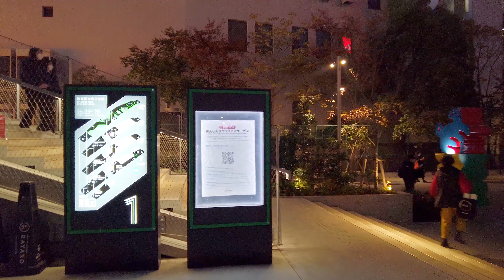4K 東京渋谷夜散歩 ドラえもんモニュメント December 3, 2021 Japan,Tokyo Shibuya Night Walk,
【東京夜散歩】渋谷駅からセンター街 スペイン坂 渋谷パルコ 宮下公園「ドラえもん みらいのとびら」を散歩
2021年12月3日金曜日渋谷の様子です。
▼※目次（チャプター）table of contents
00:00 JR渋谷駅ハチ公口
01:00 スクランブル交差点
02:08 渋谷センター街
05:03 スペイン坂
06:12 渋谷パルコ
09:40 公園通り
12:20 ロフト
14:20 渋谷ハチ公口自転車駐輪場
14:56 ミヤシタパーク
18:25 宮下公園11体いるモニュメント「ドラえもん みらいのとびら」